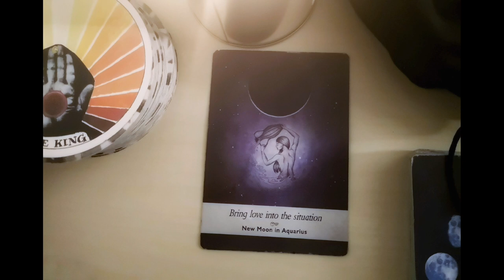Bring Love into the Situation ❣️New Moon in Aquarius 🌑♒ MOONOLOGY oracle (9 February 2024)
0:00 new moon in Aquarius
0:55 attune to the Moon
1:03 additional meanings for this card
1:22  the teaching